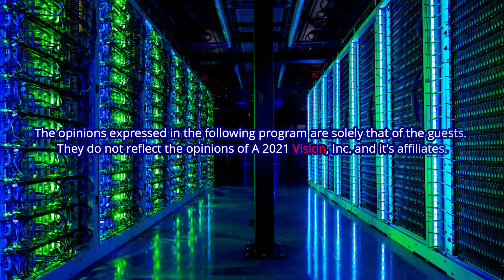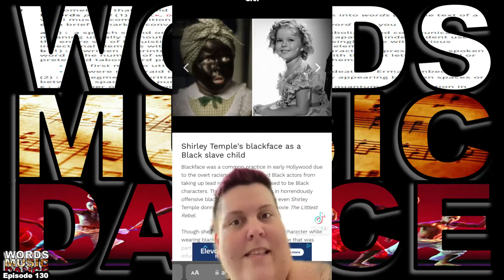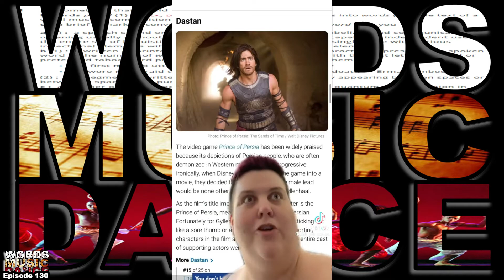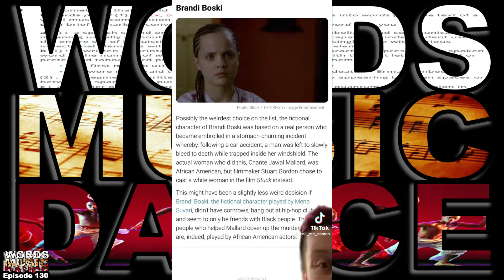Not My Ariel 2.0 (From WMD EP. 130)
Guests
Michelle

💰Use the invite link below, deposit and place any bet of $10 or more in order to unlock $50 in FanDuel Sportsbook Free Bets

🍽️Hey! You should check out Seated -- the app where you earn money back on every meal. Use my link below to sign up and you’ll get a $15 bonus after your first meal

***The opinions expressed in the following program are solely that of the guests.